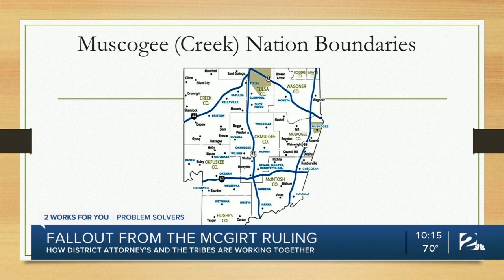Fallout from McGirt ruling